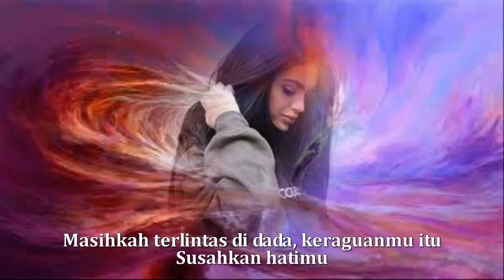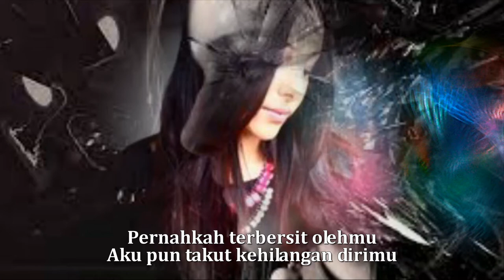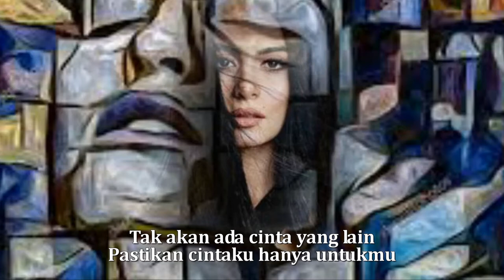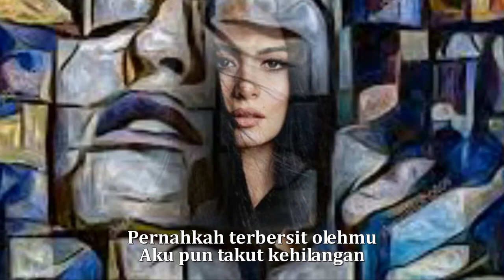Tak Kan Ada Cinta yang Lain - Dewa 19 (HQ)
Tak Kan Ada Cinta yang Lain - Dewa 19